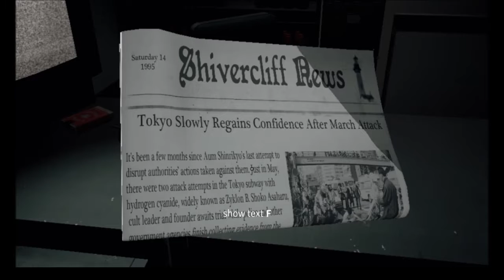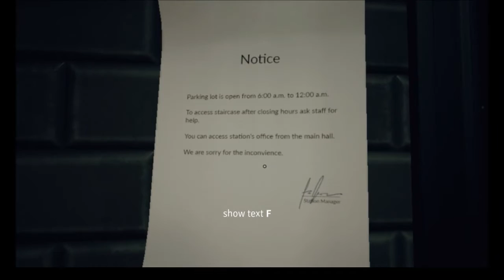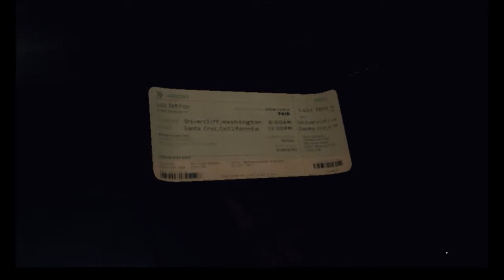Husk chapter 2 part 1: where is everybody!?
here's the link to my fb so you can know the updates.